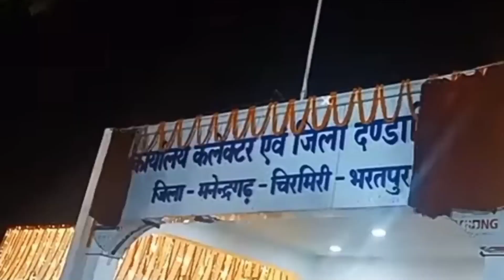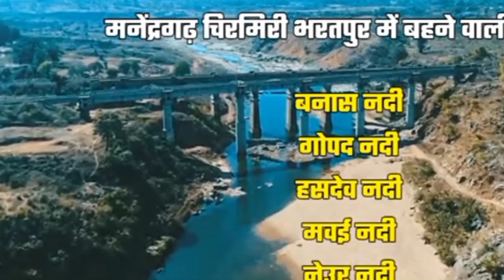जिला मनेंद्रगढ़ 💯चिरमिरी भरतपुर👋🎥 जिला का नजारा✨ देखा और वीडियो को 👍 like subscribe📸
जिला मनेंद्रगढ़ 💯
मनेंद्रगढ़ चिरमिरी भरतपुर जिला 🥰 M.C.B जिला मनेंद्रगढ़ चिरमिरी भरतपुर जिला मनेंद्रगढ़ चिरमिरी भरतपुर जिला प्रशासन ने
छत्तीसगढ़ विधानसभा

चिरमिरी भरतपुर जिला मनेंद्रगढ़

भरतपुर👋
🎥 जिला का
नजारा✨ देखा

महेंद्रगढ़_में_क्या-क्या_चीज_उपलब्ध_है
महेंद्रगढ़_क्षेत्र_में_क्या-क्या_चीज_अच्छा_है

मनेंद्रगढ़ सरा चिरमिरी सरा
छत्तीसगढ़ विधानसभा